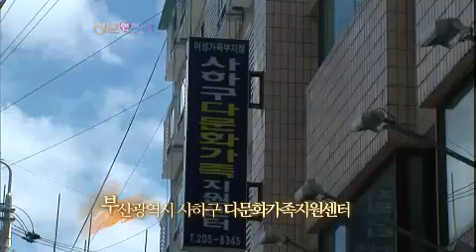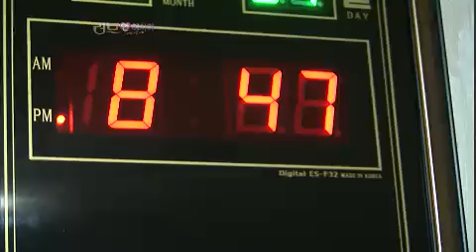러브 인 아시아 Love in Asia EP333 # 001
Title : Love in Asia (EP333)
Showtime : KBS 1TV Tues 7:30 p.m.                            2012/09/04